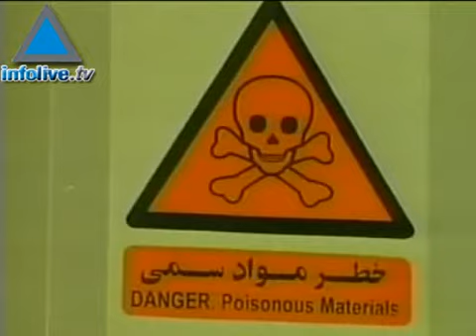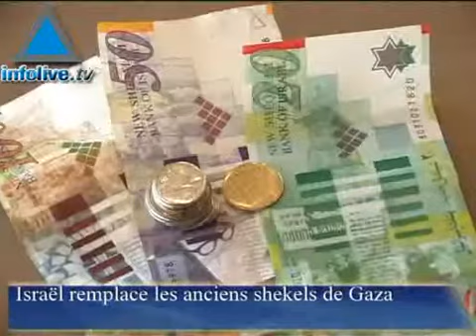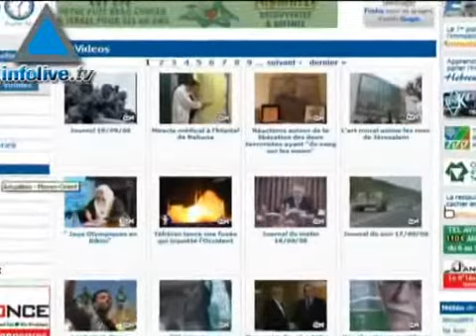Journal du soir 19/08/08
L'Iran prévoit la construction de nouveaux sites nucléaires

Le Chef d'Etat Major russe accuse Israël

Demande de sanctions plus dures contre l'officier de Na'alin

Israël remplace les anciens shekels de Gaza

Olmert va être interrogé pour la sixième fois